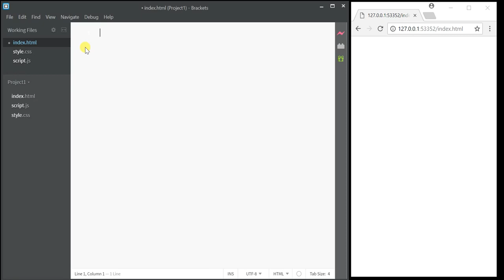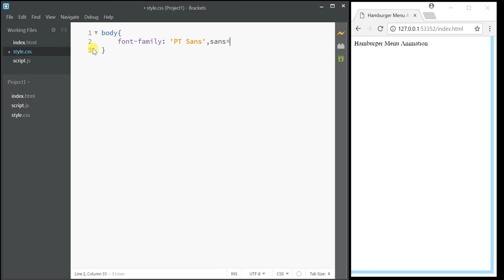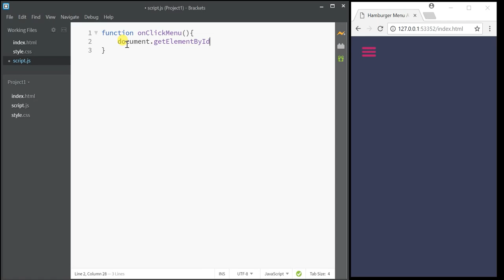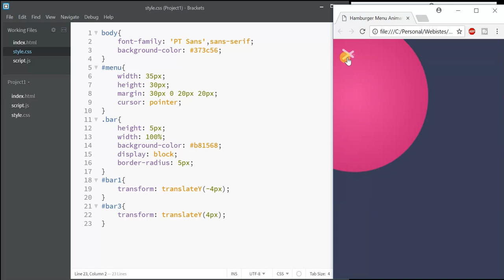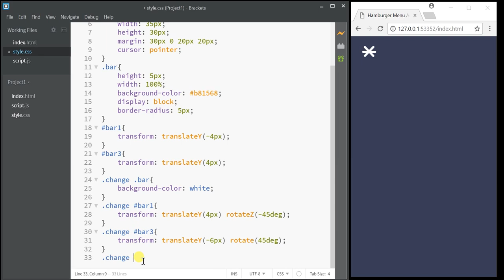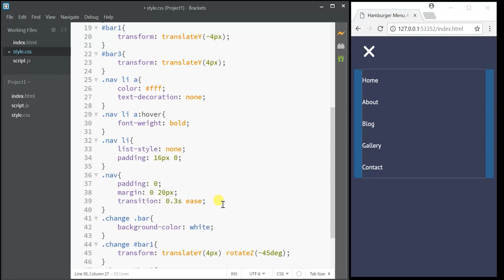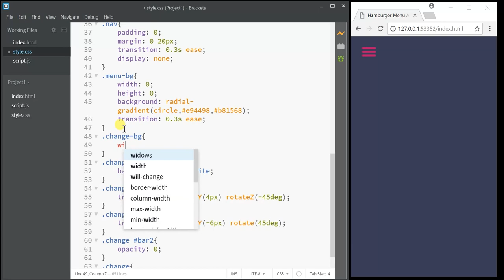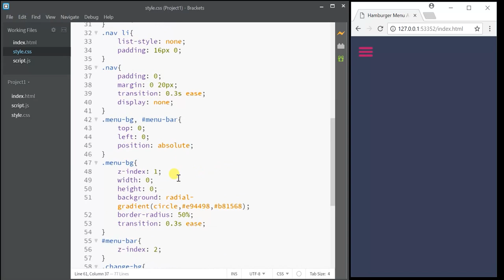Easy Hamburger Menu Animation using HTML, CSS [For Beginners]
This tutorial is about creating a basic hamburger Menu Animation with a very few quick & easy steps. Its so simple and step- by-step tutorial for absolute beginners.